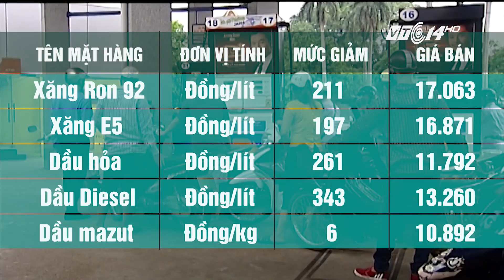(VTC14)_Giá xăng giảm 211 đồng/1 lít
(VTC14) - Từ 15h chiều 20/05, giá xăng RON 92 được giảm 211 đồng/lít; xuống còn 17.063 đồng/lít, xăng E5 giảm 197 đồng/lít xuống còn 16.871 đồng/lít. Các mặt hàng dầu cũng lần lượt giảm 343 đồng/lít với dầu diesel; dầu hỏa giảm 261 đồng/lít.